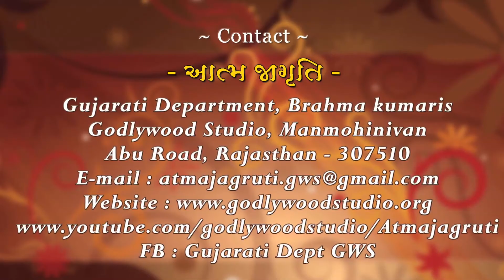Atma Jagruti | Ep -17 | Concentration | BK Geeta Didi | Brahma Kumaris